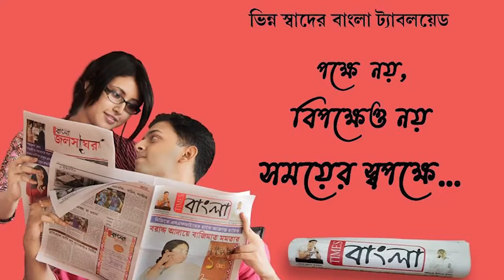বঙ্গীয় প্রাথমিক শিক্ষক সমিতির পক্ষ থেকে জেলা শাসকের কাছে ডেপুটেশন